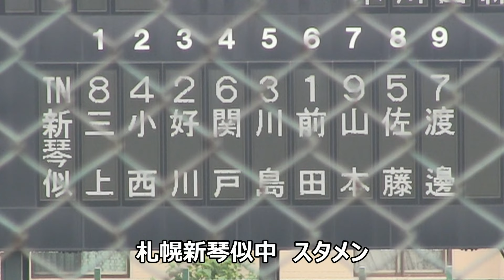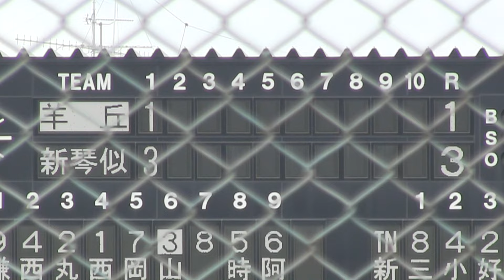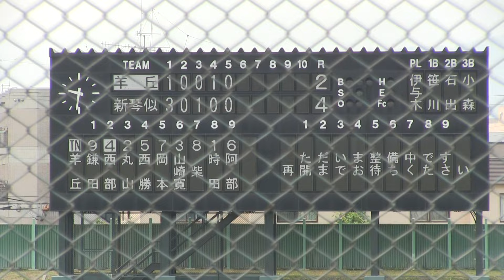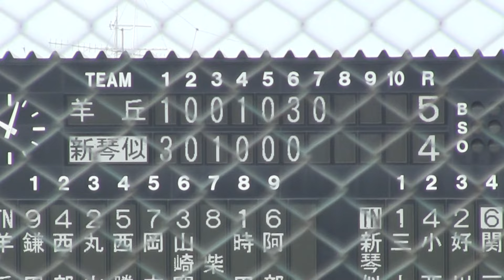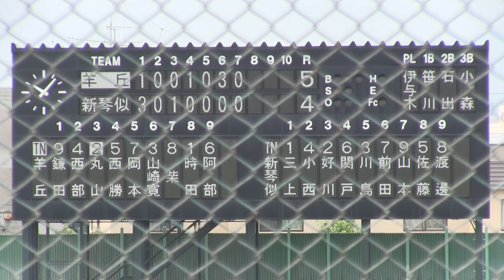【中学軟式野球】 札幌新琴似中 VS 札幌羊丘中 令和6年第４６回札幌市中体連軟式野球大会準決勝 2024年７月7日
第４６回 札幌市中学校軟式野球選手権大会 準決勝（麻生球場）
札幌市立新琴似中学校（G ブロック）対札幌市立羊丘中学校（H ブロック）

　　　　  １ ２ ３ ４ ５ ６ ７ 　　 計
羊丘 　 　１ ０ ０ １ ０ ３ ０　　 ５
新琴似 　 ３ ０ １ ０ ０ ０ ０ 　　４